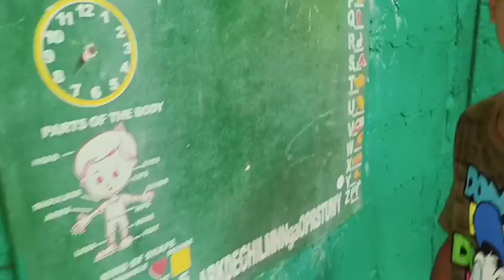Amateur game race to 5.. kuya(me) vs daboy(dayo)